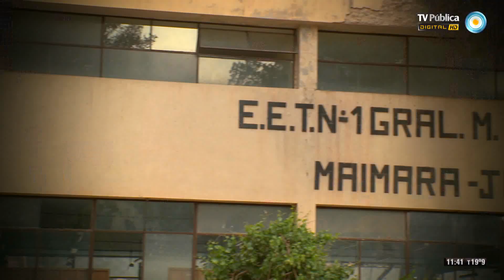Científicos Industria Argentina - Megaexperimento con Presión atmosférica - 05-04-14 (1 de 3)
Desde Maimará, provincia de Jujuy, la Dra. en Química Valeria Edelsztein realiza un megaexperimento con los chicos y las chicas de la Escuela Técnica Nº1 "Manuel Belgrano", en donde juntos comprueban la presión atmosférica.